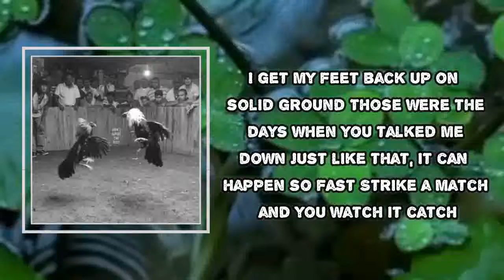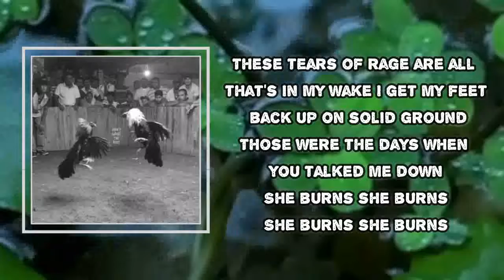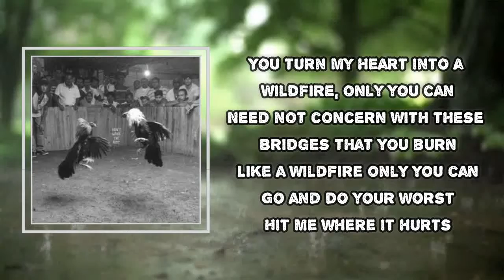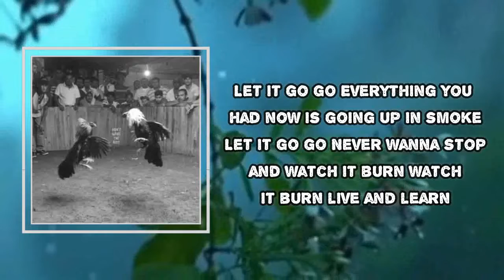Black Pistol Fire - Wildfire (Lyrics)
Wildfire Lyrics:
So don't you sell yourself short
You gotta make your mind up on your own
You hold me to my word
Even though you've heard it all before
I get my feet back up on solid ground
Those were the days when you talked me down
Just like that, it can happen so fast
Strike a match and you watch it catch

Now turn my heart into a Wildfire, only you can
Need not concern
With these bridges that you burn
Like a Wildfire only you can
Go and do your worst
Now hit me where it hurts
Let it go go
Everything you had now is going up in smoke
Go go
Never wanna stop and watch it burn watch it burn watch it burn

Up up and away we go
This one's got a mind of her own
Just want to let you know
You got it all wrong
You fan the flames
But it's more than I can take
These tears of rage are all that's in my wake

Need not concern
Go go
(Watch it burn, watch it burn...)

You know it's always something
I've frozen over but still cold blooded
Not for nothing
I've frozen over
My heart keeps pumping along

You turn my heart into a Wildfire, only you can
Need not concern
Hit me where it hurts
Never wanna stop and watch it burn watch it burn live and learn